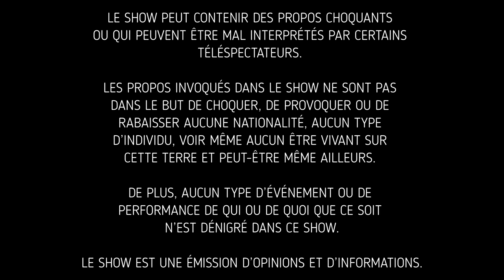Ceux qui n'ont pas d'affaire au gym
Dans cette vidéo, je vous parle de la cardarine et de ceux qui n'ont pas d'affaire au gym.